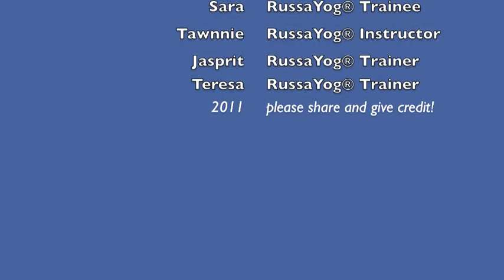Abs and Pecs: RussaYog® challenge and strengthen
Tone your abdominals while strengthening the chest muscles in this challenging blend of leg sweeps and push ups. Ek Dharat Ghol from the knees will keep you focused!